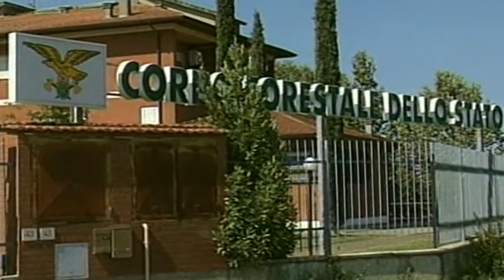Un collare elettrico per non farlo abbaiare: sequestrato un pastore tedesco